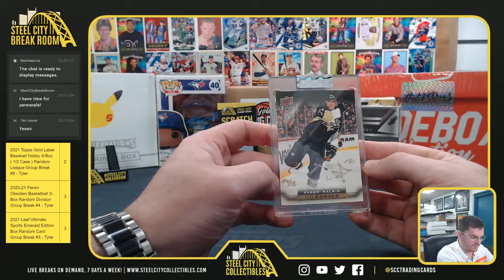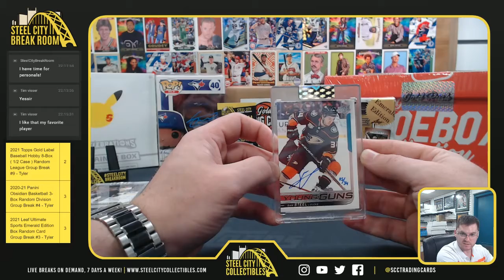2019-20 Upper Deck Buybacks Hockey Box x2 - Tim V